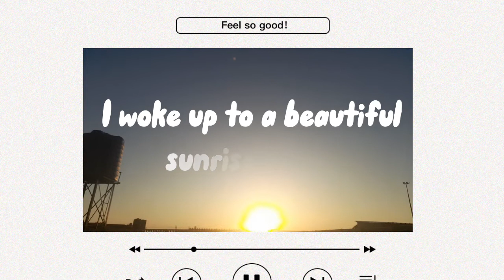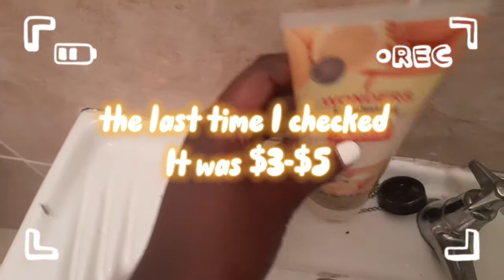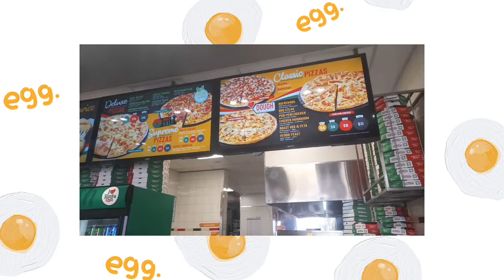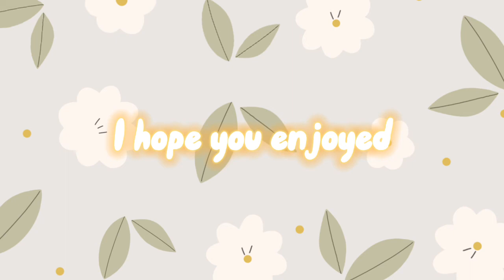aesthetic vlog🌱🌥|a productive day In my life||d a z z l e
hi everyone !!

 decided to drop this one really early🌥
I am so excited  about this vlog I hope

yours truly
d a z z l e♡